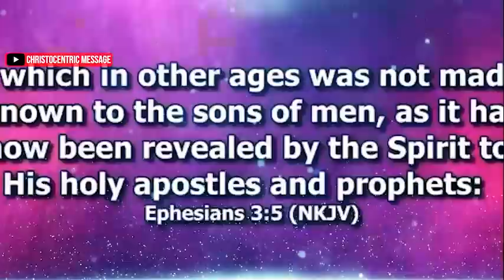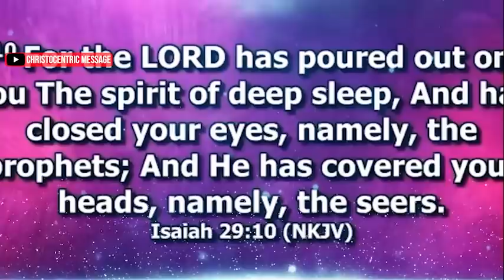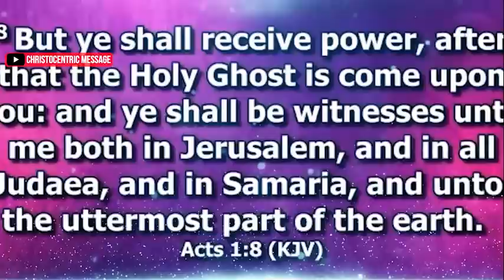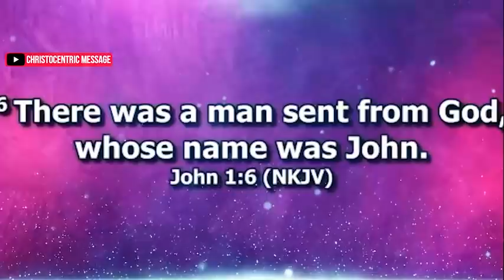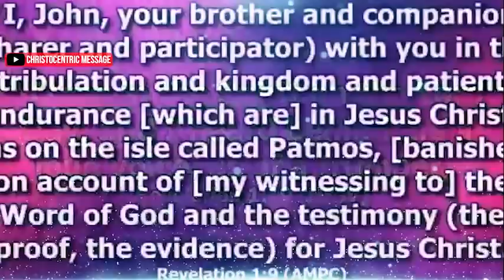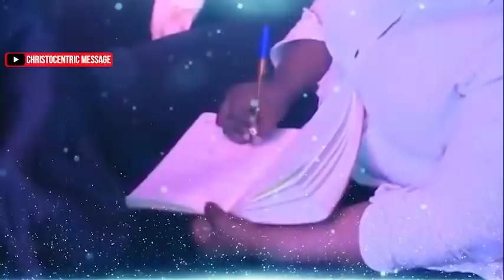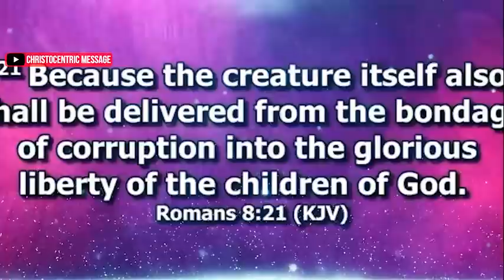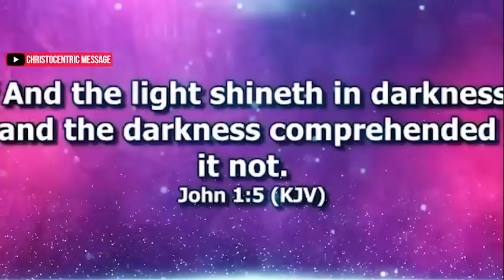[THIS IS POWERFUL] STRATEGIES FOR KINGDOM ADVANCEMENT (DAY 1) - Apostle Joshua Selman 2022